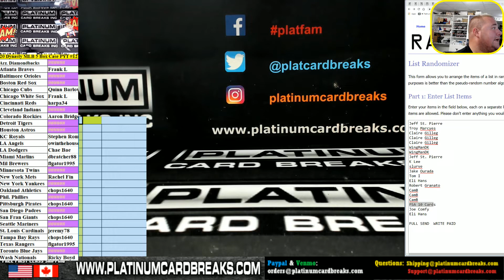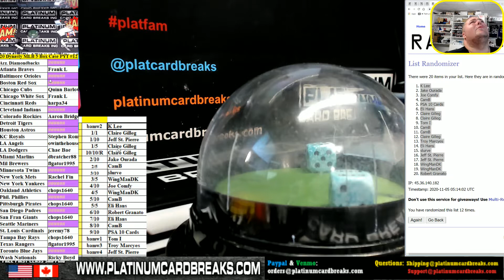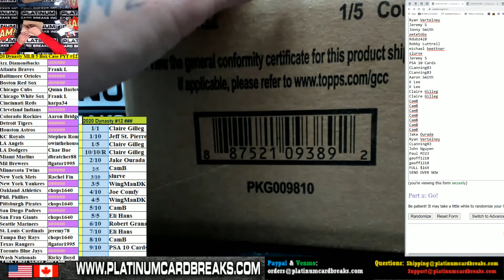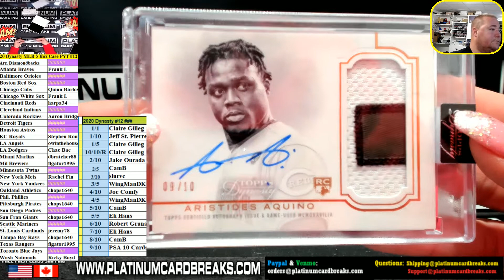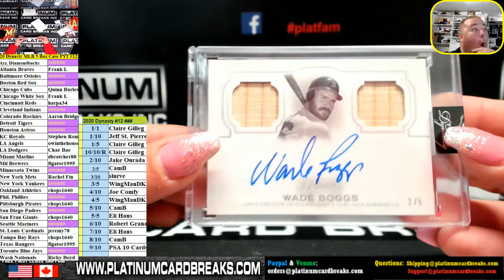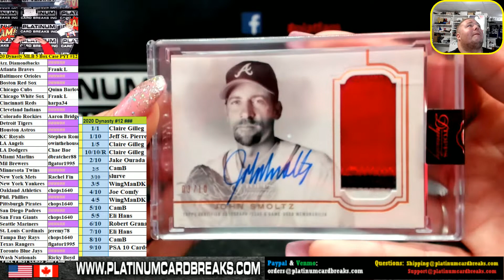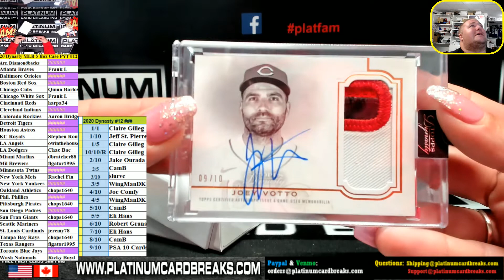2020 Topps Dynasty Baseball 5 Box Case PYT #12